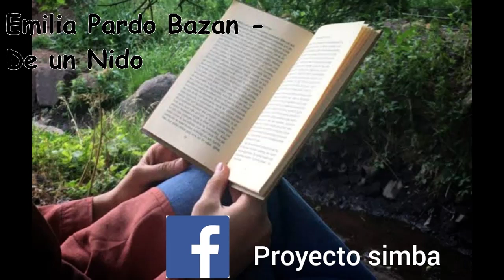Emilia Pardo Bazan De un Nido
Link de descarga. Contraseña 12345678